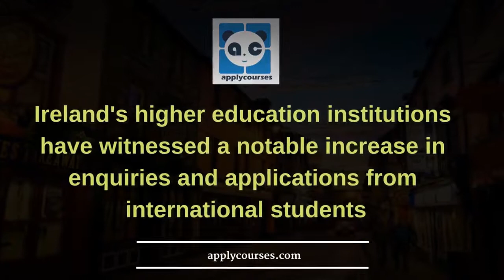Know how Ireland is a land of opportunities for International students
To apply for any course please register in our website. APPLYCOURSES has simplified the study abroad experience for student with course selection , admission, visa , accomodations etc.